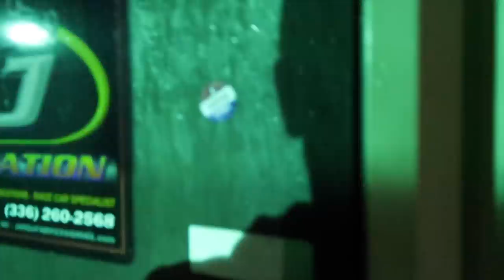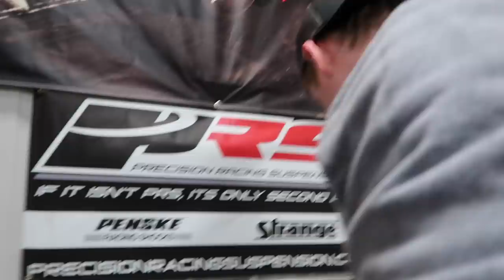The SALTY CHICKEN finally comes HOME!!!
*HURON SPEED GROUP PURCHASE*
Smoking deals with the huron speed group buy ending in Feb.
if you're thinking about purchasing the kit, enter the Group Buy. Save some money, and have a chance to win awesome prizes!